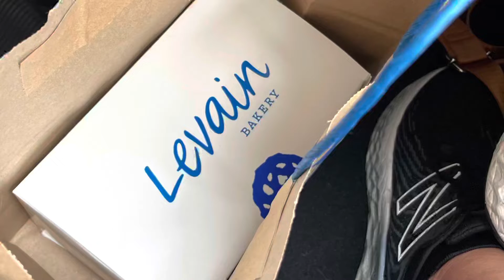Snarr’s 2022- April 8, 2022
Boston, Mumford’s in Connecticut